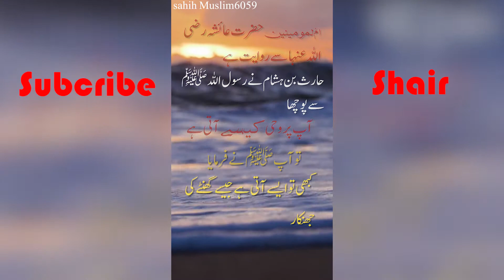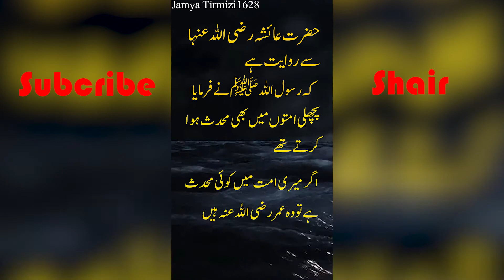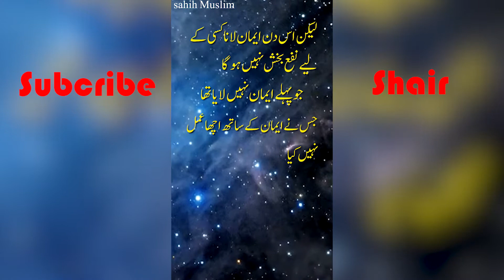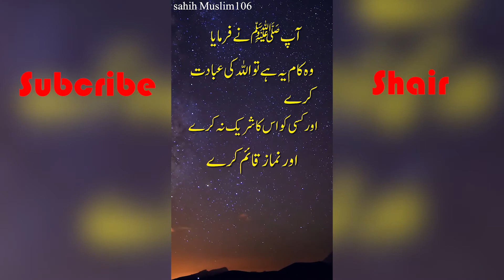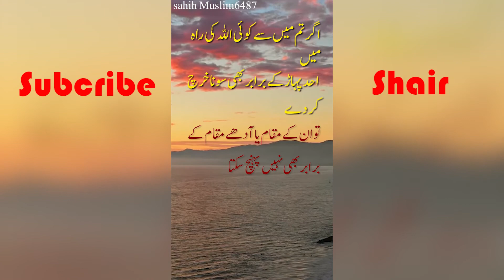Hadees Collection Episode 5 | 41 to 50 | Muhammad Bilal